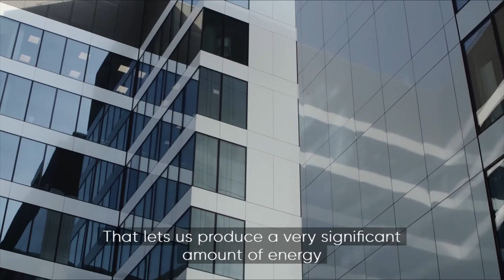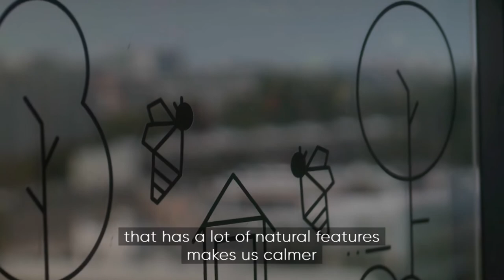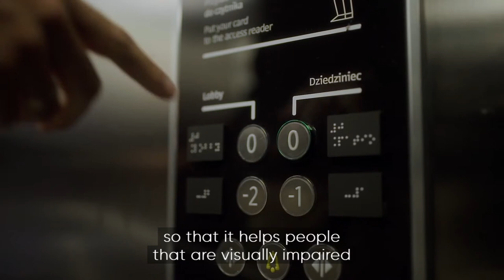Spark office building in Warsaw, Poland